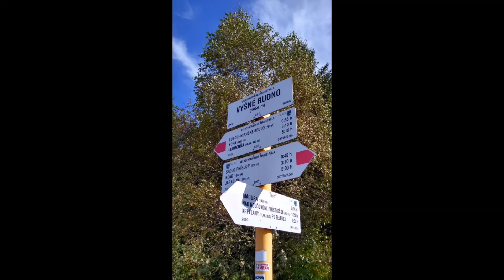Nolčovske lúky 2019